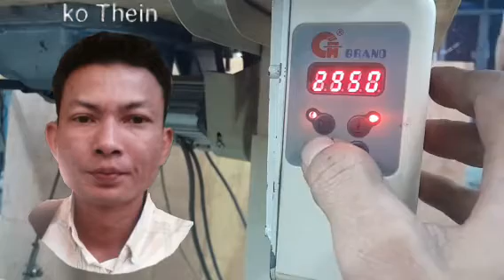Grand sevro motor reset